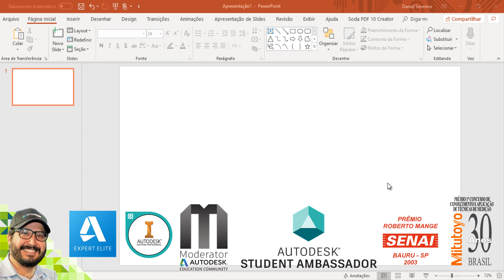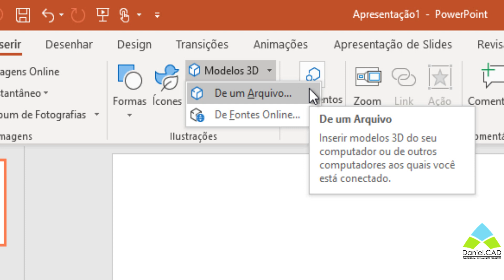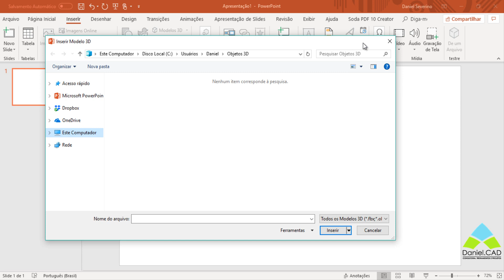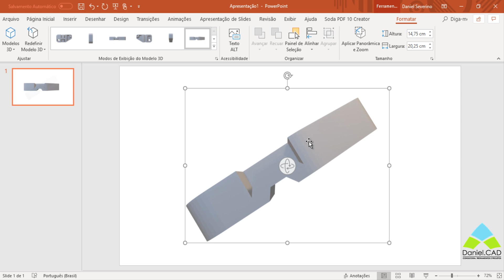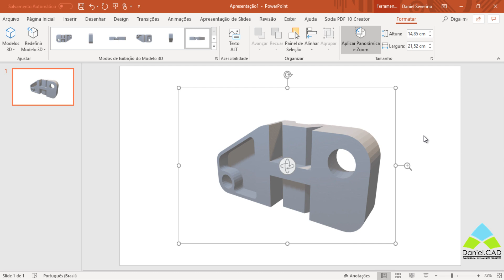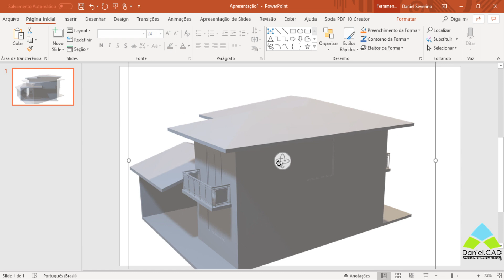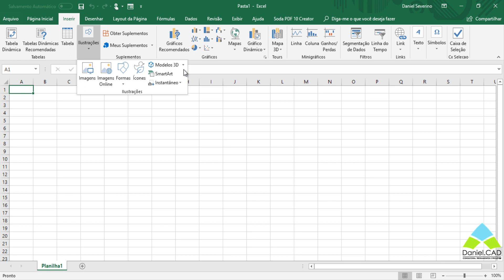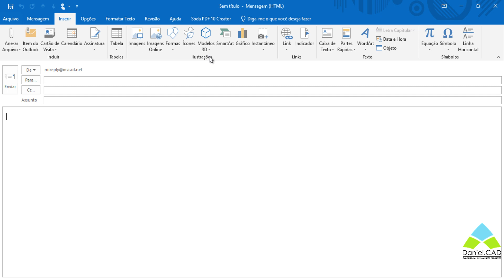Office 365 | Inserir Modelo 3D dos softwares Autodesk